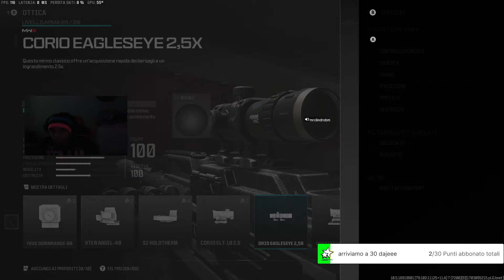CRONUS ZEN POLEMYOT 762 WSP SWARM NO RECOIL PACK BEAM E PROPACK MW23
P.S VIDEO A SCOPO ILLUSTRATIVO NON MI ASSUMO RESPONSABILTA

id discord mrcilindrobm#7158

ps5,ps4,warzone,xbox,playstation,cronusze

scarica l applicazione monkey gaming per ios/android

SE DESIDERI FARTI UN PAD PRO A POCHI EUROZZI VISITA IL SITO